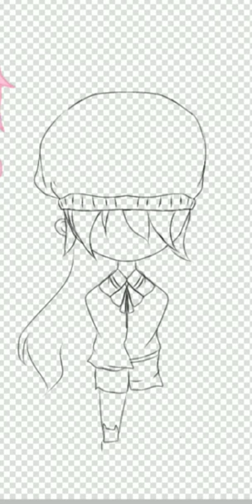Sakuralightytfanart (didnt win but thats ok! ^^♡︎ atleast i tried! :3)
i dont have a community tab to post it there ;-; so i just decided to post it in the vids-